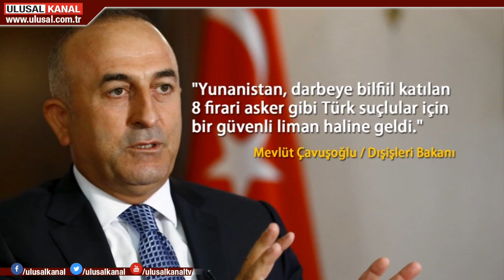Türkiye, Doğu Akdeniz'de hidrokarbon faaliyetlerine başlıyor.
Türkiye, Doğu Akdeniz'de hidrokarbon faaliyetlerine başlıyor. Açıklamayı, Dışişleri Bakanı Mevlüt Çavuşoğlu yaptı. Yunan basınına konuşan Çavuşoğlu, Atina'ya FETÖ üzerinden tepki gösterdi.